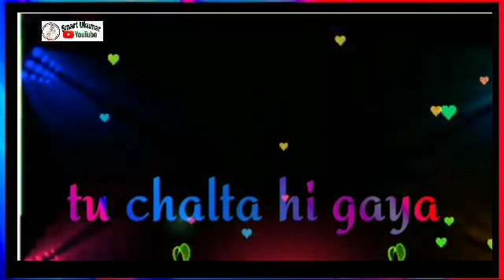Ye khuda sad 😞status by Uttar chinda